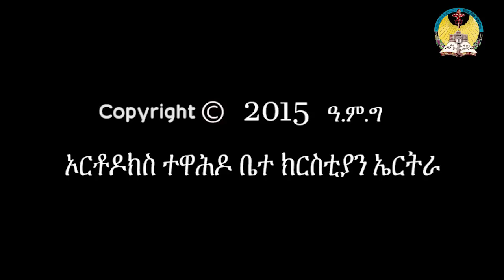lisan tewahdo web TV: ዓውደ ዘተ ብዛዕባ ጾመ ፍልሰታ ቀዳማይ ክፋል